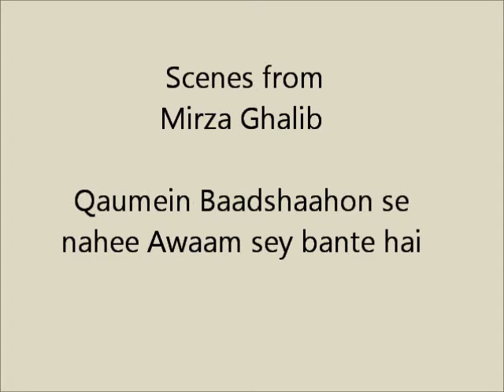Mirza Ghalib Scene- Qaumein Baadshaahon se nahee Awaam sey bante hai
This Scene is set in after the carnage of 1857 Rebellion in Delhi
aur aap agar aaj bhee kabootar nahee udaarahei hotey to yeh qaum kuch aur hotee yeh mulk kuch aur hotaa